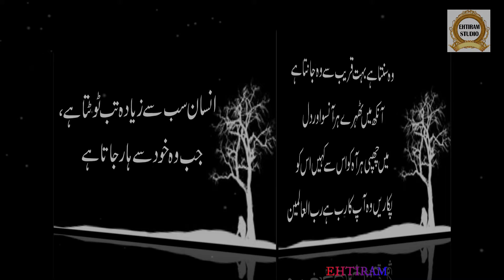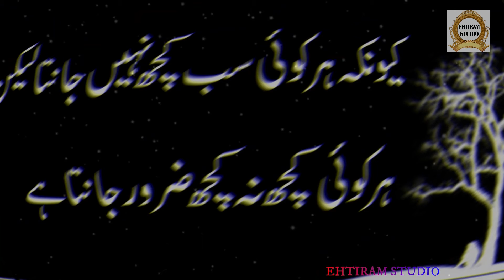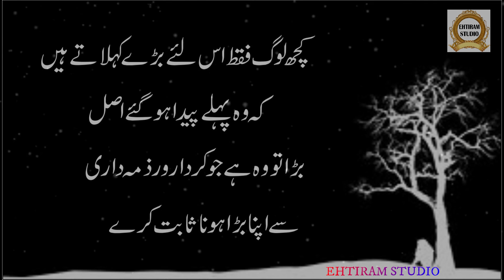Fikar mien raho gy to jalo gy | Golden words | Amazing urdu & hindi quotes | Ehtiram studio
Selection : Ehtiram Studio
Label : Ehtiram Studio
Production : Ehtiram Studio
Released Date :
Uploaded By :Ehtiram Studio (YouTube Channel)

Ehtiram Studio